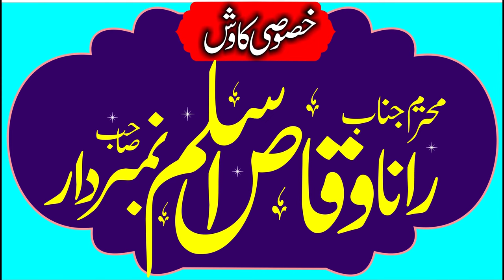Molana Qari Manzar Iqbal Farooqi Topic Waladat e Rasool.2023.Zafar Okara